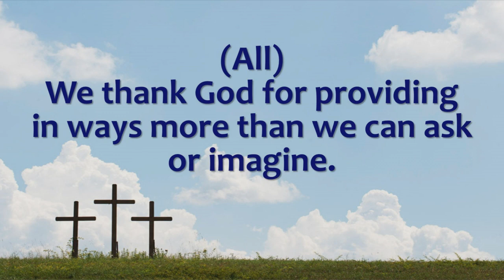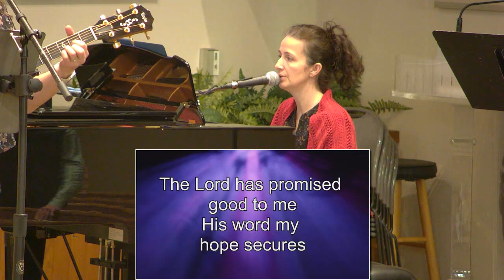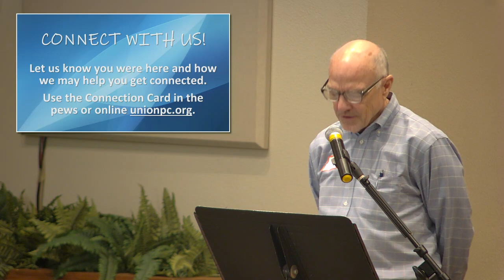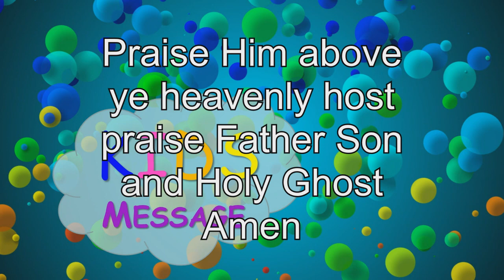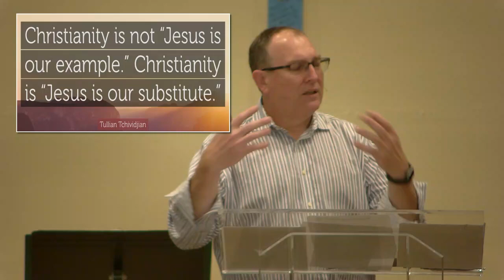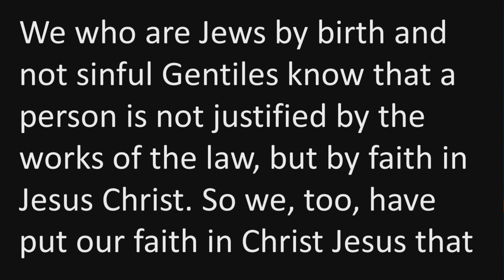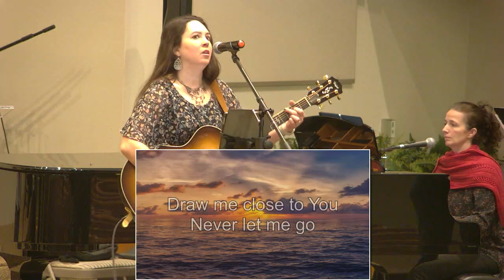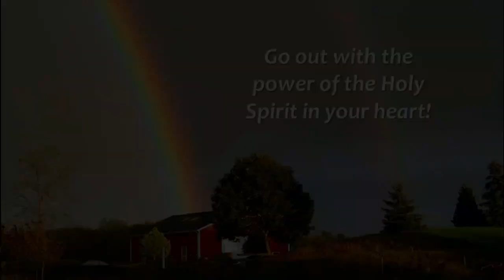January 28, 2024